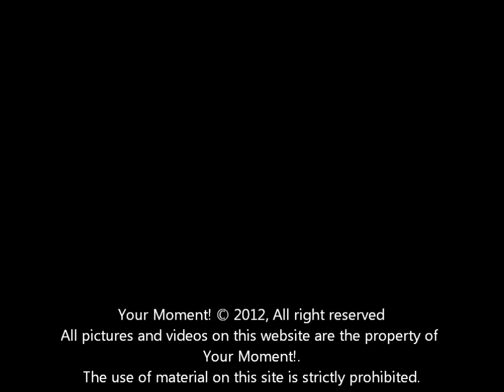"I Prepare So No One Takes What Is Mine"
Anthony Johnson, 6'1, 210, 4.57 40, 10 225rep, former a young Petersburg, Virginia native is respected by his peers for his Work Ethic and Dedication to the game of football. This kid is coach-able and refers to himself as a student of the game. Mr. Johnson personifies the phrase "Do Whatever It Takes". Support him on his journey as he seeks to continue his football career. ~Your Moment~ has his support.